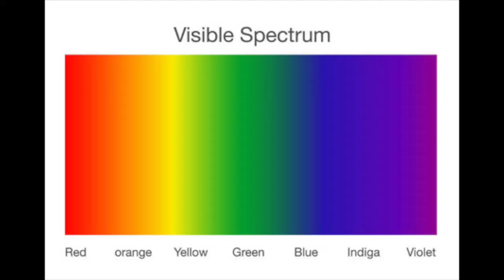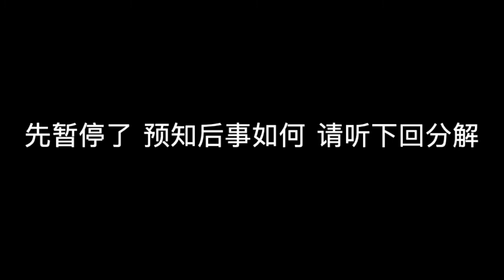【鱼儿说】第8期 (上) 从《花少》聊许晴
今天我们还是延续上一期的形式，通过回顾另一档真人秀节目《花儿与少年》，来聊一位我特别欣赏但同时又颇具争议的姐姐，大演员，许晴。从她的身上我看到了感性、敏感、理想主义，仿佛看到了年轻时候的我自己，颇为感慨的一期。但同时，这些在我看来对她表演事业特别加分的点，却在与人相处时成了“灾难”。点评她的同时，我也分享一下我的朋友观，讨论一下与人相处等话题，希望能对各位看官有些许启发。

另：人在做天在看。就在我剪片子的时候，网曝某Zh姓女星又“翻车”了。我唯一的评价是：人间恶魔已不少，请尽量做个善良的人吧，不要伤害自己，也千万不要伤害别人！